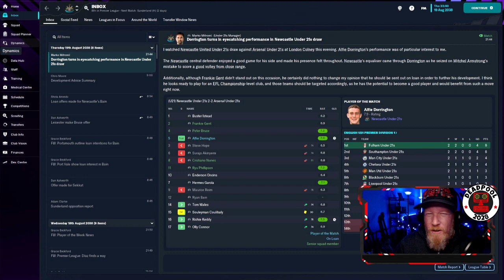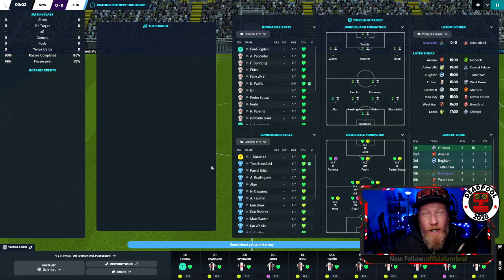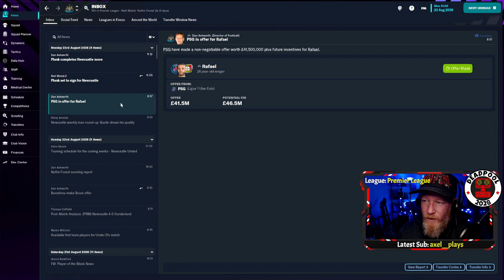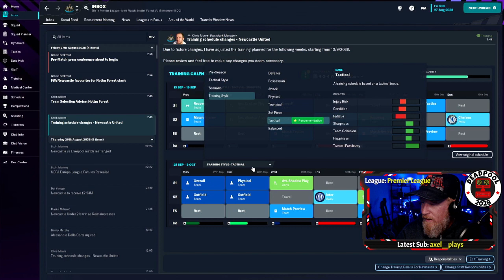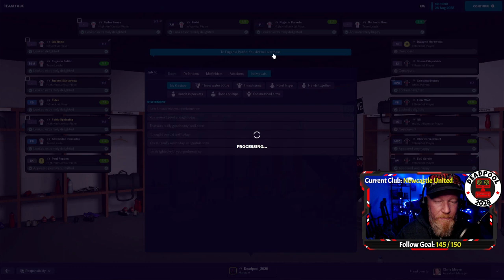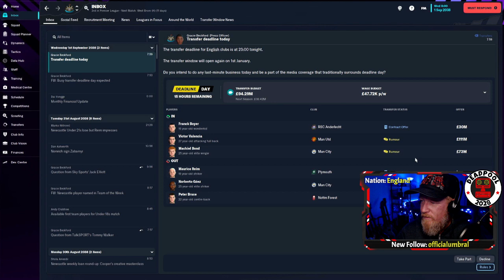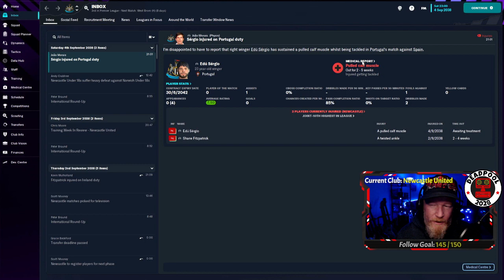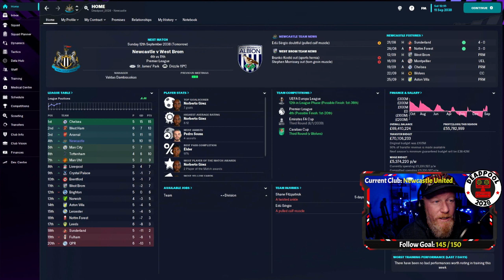FM23 THE WIZARD OF AUS - CLUB 5 - NEWCASTLE UNITED - LETS GET IT GOING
Welcome to "The Wizard of Aus" series, where we embark on an epic journey in Football Manager 2023! Join me, Deadpool_2028 on a quest to win the prestigious European Champions League. Can we conquer the world of football and make history? Find out in this thrilling let's play adventure!

Watch the magic unfold as we navigate through the tactical challenges, player signings, and nail-biting matches that await us on our path to glory. With each episode, you'll witness the highs and lows of our team's progress as we strive to build a powerhouse club capable of taking on Europe's finest.

where you can interact with me and be a part of the decision-making process in real-time. Your input and support will be invaluable as we make crucial choices that can shape our destiny.

From the sun-kissed pitches of Australia to the grand arenas of Europe, this series promises excitement, drama, and unforgettable moments. Whether we're battling rival managers or uncovering hidden gems in the transfer market, every episode will be filled with surprises and captivating gameplay.

Don't miss a single episode of "The Wizard of Aus"! Get ready for a thrilling ride that will leave you on the edge of your seat, cheering for our team's triumphs and sharing in the heartbreak of defeat.

Remember, our ultimate goal is to conquer the European Champions League, but the journey is what makes it truly special. It's time to witness the rise of a legendary football club!